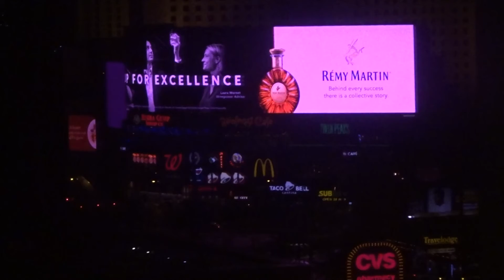DC Vegas X: New York New York Room Tour & Strip Views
From October 27, 2019 - New York New York Hotel & Casino, Las Vegas Strip, NV (in 1080i)